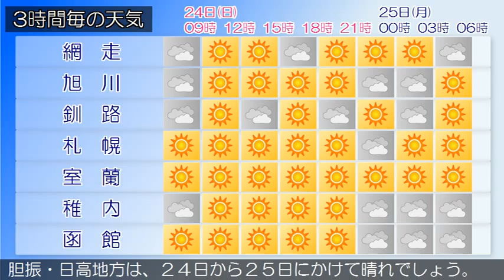2015/05/24 北海道地方の天気予報 朝